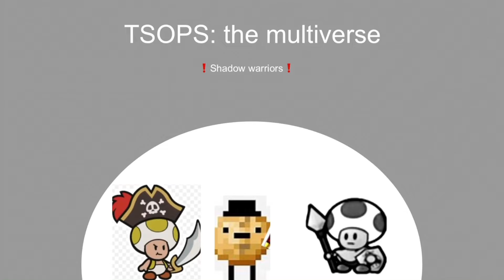TSOPS the multiverse ❗️Shadow warriors❗️